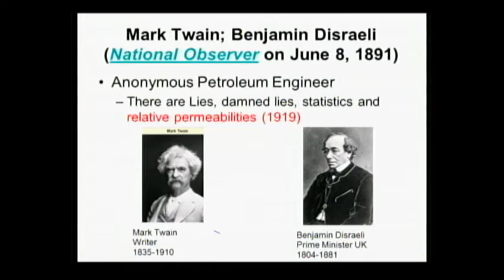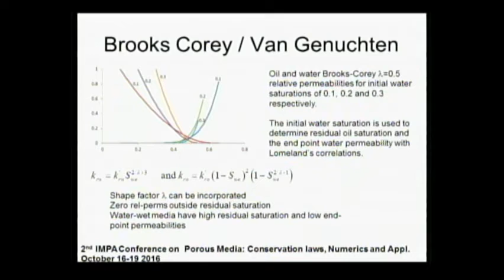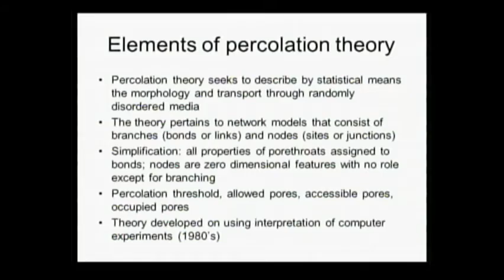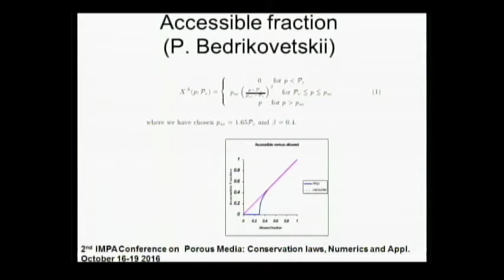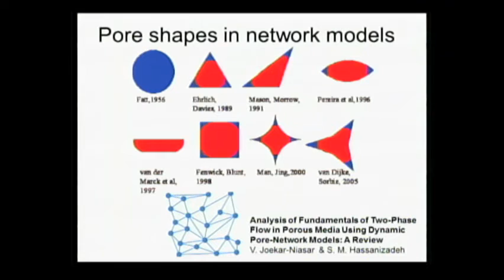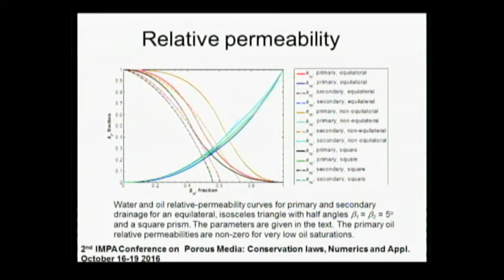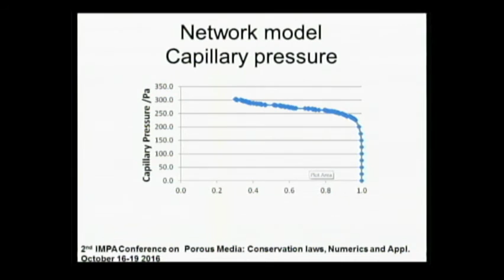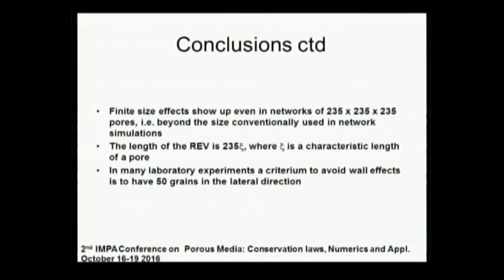Comparison of capillary pressure Network models and percolation theory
Hans Bruining  (TU Delft, The Netherlands)

2nd IMPA-InterPore Conference on Porous Media Conservation Laws, Numerics and Applications
The Conference is focused on mathematical modeling and computational problems of porous media such as fluid and heat transport, reaction and phase transition phenomena, geomechanics, etc. It is aimed as a forum for sharing ideas among researches working on mathematical, physical, chemical and engineering aspects of porous media.
Organizing and Scientific Committee
Scientific Committee:

Alexei A. Mailybaev (IMPA, Brazil)
Alvaro L.G.A. Coutinho (COPPE, UFRJ, Brazil)
Aparecido J. de Souza (UFCG, Brazil)
Dan Marchesin (IMPA, Brazil)
Hans Bruining (TU Delft, Holland)
Marcelo Jose Santos de Lemos (ITA, Brazil)
Marcio Arab Murad (LNCC, Brazil)